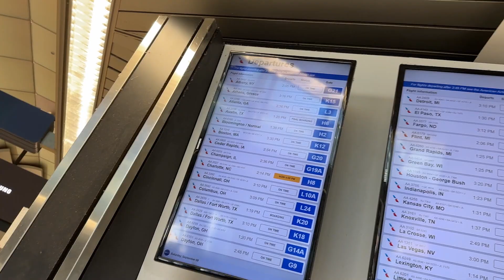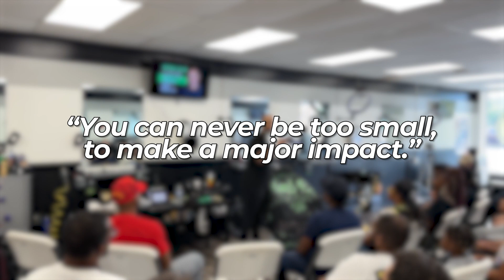Being a Traveling Barber isn't what you think!!! 😡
You guys know I travel all over the country to teach classes and attend expos.  This trip was a nightmare and I figured I'd show you the not so fun side of what I do.  The Charlotte class went great though so you'll get a little taste of that!

✂️ Tools used
Babyliss Influencer Lo Pro Fx clipper and trimmer, Custom FX Clipper, Skeleton Trimmer, and FX02 Shaver, FX3 Clipper and Shaver, FreshShears shears, thinning shears, and feather razor. Klutch enhancement card, Tomb45 Beam Team XL, No drip color enhancement, hair building fibers, triple cartridge razor handle, Indestructible clay, Spray texture powder. Charging with the Tomb45 Power Pods, Power Mat and Powerclips.

NEW CONTENT DROPS TWICE A WEEK!!!